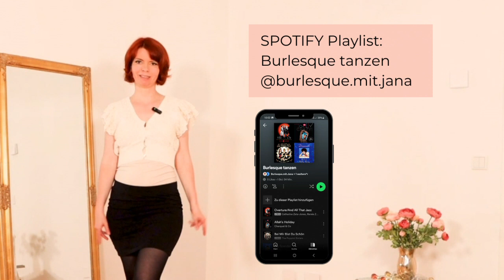Burlesque Tanzkombi - Burlesque Tanz lernen für Anfänger